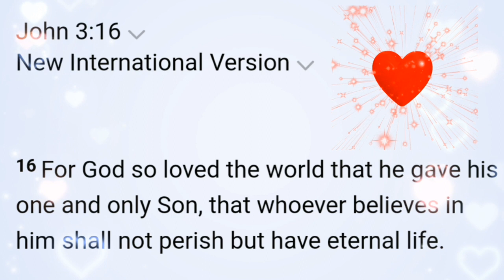Diy Bolt action, denatured marble gun / Toy gun.